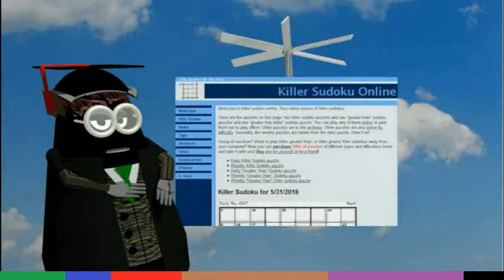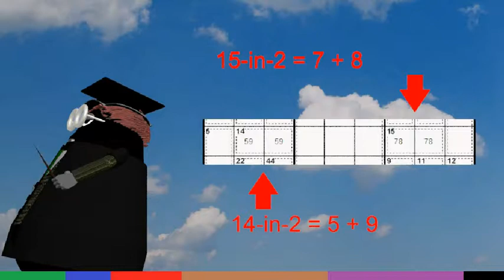Killer Sudoku Guide (animated)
My long-awaited tutorial on Killer Sudoku puzzles (long-awaited by no-one ever, that is), this time with my characteristic rather lurid animations.

No, I didn't accidentally lean on my keyboard there. YouTube has a thing about the K-word that I think was leading to this video not being recommended. Now that I have sprinkled in the punctuation, let's see if that improves.

Here's the link for K*11erSudokuOnline.com, and no, they are not paying me to promote this: